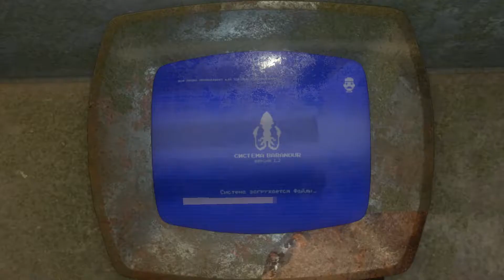Let's Play Syberia 3 - Folge 25 - Exkursion an die Oberfläche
Oskar hat auffallend viel Gestik von Kate geerbt.

Die Syberia Reihe, stammt aus der Spieleschmiede Microids, die Bestandteil von Anuman Games ist. Nachdem die Reise mit Teil 1 im Jahre 2002 startete und 2004 mit Teil 2 sein vorläufiges Ende fand, können wir nun endlich weiterspielen! Erfreulicherweise hatte man mir schon vor Monaten die Erlaubnis erteilt Videos von der ganzen Reihe zu produzieren.